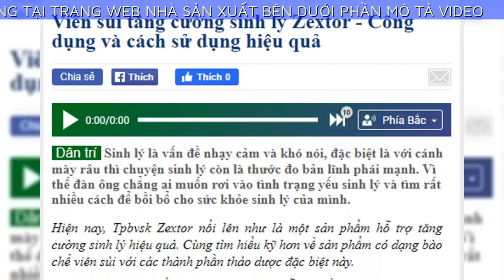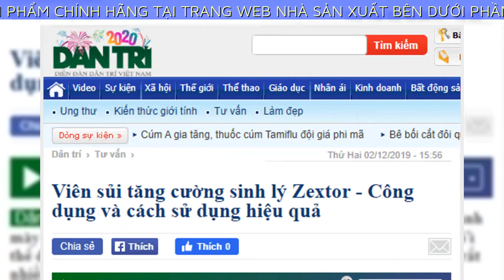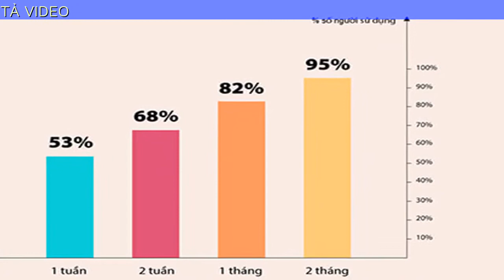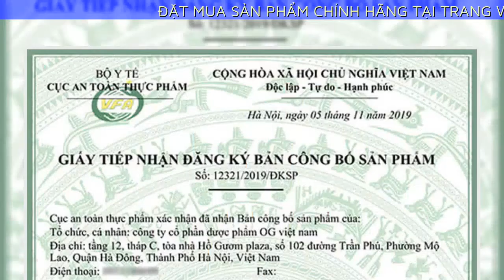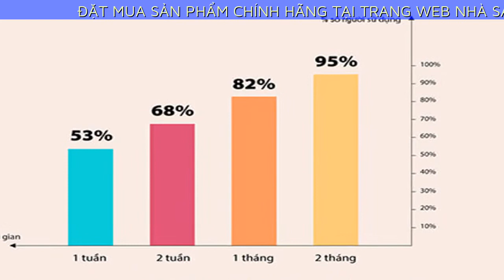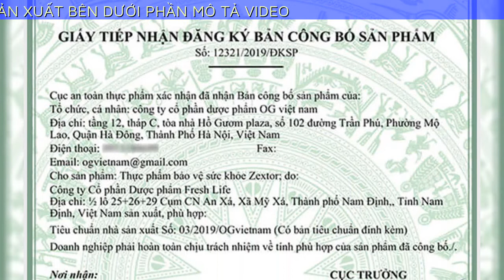VIÊN SỦI TĂNG CƯỜNG SINH LÝ ZEXTOR CÓ TỐT KHÔNG? GIÁ BAO NHIÊU?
Viên sủi Zextor là gì?
1. Hãng sản xuất
Viên sủi Zextor là sản phẩm hóa dược do công ty OG Việt Nam sản xuất và phân phối. Sản phẩm được nghiên cứu và bào chế theo phương pháp hiện đại của Nhật Bản.
2. Thành phần
Viên sủi Zextor có thành phần chính là dược liệu tang phiêu tiêu (tức tổ bọ ngựa). Dược liệu được bào chế theo công nghệ của Nhật Bản, đạt tiêu chuẩn GMP, giúp mang lại những tác dụng tốt cho sức khỏe, sinh lý của nam giới.
Ngoài ra, viên sủi Zextor còn được bào chế từ những loại dược liệu tự nhiên khác như:
Hoài sơn;
Thỏ ty tử;
Khiếm thực nam;
Chiết xuất L-Tryptophan (một loại axit amin).
Hiện nay sản phẩm viên sủi Zextor hàng chính hãng đang có chương trình khuyến mãi lên tới 50%. Với chương trình mua 2 tặng 1 Freeship toàn quốc. Quý khách hàng có thể đặt hàng sản phẩm bằng cách lick vào đường link đặt hàng dưới phần mô tả video này.
3. Tác dụng
Tác dụng chính của viên sủi Zextor là giúp hỗ trợ nam giới tăng cường sinh lý. Ngày nay, với những áp lực trong cuộc sống, stress kéo dài, sức khỏe và sinh lực của nam giới có thể gặp phải những trục trặc như: xuất tinh sớm, mệt mỏi, suy giảm ham muốn, suy giảm khoái cảm,… Do đó, sản phẩm Zextor ra đời như một “công cụ” hỗ trợ nam giới lấy lại phong độ chốn phòng the.
Viên uống Zextor có những công dụng sau đây:
Bồi bổ thận;
Kích thích sản xuất tinh trùng, giúp tinh trùng khỏe mạnh;
Tăng cường ham muốn;
Tăng cường khoái cảm;
Tăng cường sức khỏe, giúp nam giới khỏe mạnh, sảng khoái.
3. Chống chỉ định
Viên sủi Zextor tăng cường sinh lý cho nam giới là sản phẩm phù hợp cho nam giới yếu sinh lý, thường xuyên mệt mỏi do công việc hoặc người có nhu cầu tăng cường sinh lực.
Viên uống không dành cho những đối tượng sau:
Nữ giới;
Người chưa đủ mười tám tuổi.
4. Cách dùng và liều dùng
Zextor được bào chế ở dạng viên sủi, dùng ở đường uống. Người dùng sử dụng Zextor bằng cách cho viên sủi vào một cốc nước lọc (100 đến 150ml nước). Sau khi viên sủi tan hoàn toàn trong nước, người dùng uống trực tiếp nước sủi vừa tan.
Người dùng uống Zextor vào một trong hai thời điểm sau:
Uống trước bữa ăn 30 phút;
Uống sau bữa ăn từ 30 phút đến 1 giờ đồng hồ.
Về liều dùng:
Số lượng: 1 viên trên lần uống;
Số lần: 2 lần trên ngày.
Trên đây chỉ là liều dùng có tính tham khảo, người dùng nên hỏi ý kiến bác sĩ chuyên khoa trước khi áp dụng sử dụng.
5. Thận trọng khi dùng
Khi dùng viên sủi Zextor, người dùng cần thận trọng một số điều sau:
Thận trọng khi dùng phối hợp viên uống Zextor với một số loại thuốc tăng cường sinh lý hoặc những thực phẩm chức năng khác. Dùng phối hợp Zextor với những sản phẩm khác có thể gây tương tác thuốc, rối loạn các chức năng trong cơ thể. Người dùng cần hỏi bác sĩ chuyên khoa trước khi dùng phối hợp.
Viên sủi Zextor tăng cường sinh lý giá bao nhiêu?
Viên sủi Zextor được đóng gói trong ống nhựa, đựng trong hộp giấy. Bao bì sản phẩm được trang trí đẹp mắt. Mỗi hộp Zextor bao gồm 20 viên sủi.
Giá bán sản phẩm viên sủi Zextor tăng cường sinh lý là:
Giá gốc: 1580000 đồng 1 hộp;
Giá khuyến mãi: 590000 đồng 1 hộp.